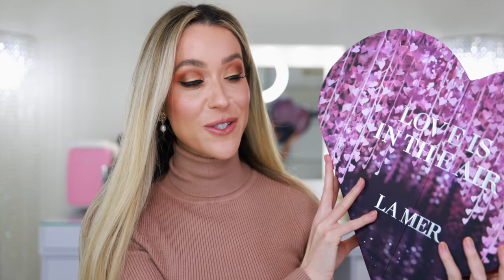HUGE HIGH END MAKEUP PR HAUL & LA MER GIVEAWAY!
Today, I'm sharing a huge makeup haul including a few purchases but mostly pr. I'm also hosting a La Mer giveaway so be sure to watch until the very end! xx

MAKEUP HAUL
Brow Freeze
Pearl Glow meteorites:
Guerlain Pink pearl lipstick case
White pearl lipstick case
Saie Dew Balm Marshmallow highlighter
Saie Glowy Super Gel
Saie Really Great Lipgloss
Saie Sunvisor SPF 35
Saie Brow Butter
Slip Tint Dewy Tinted Moisturizer
Liquid lip balm
Kosas Cloud Set Baked setting powder
New Laura Mercier blushes
Passionfruit, Bellini
Guava, Watermelon
Blush lip gloss
Rose Gold lip gloss
Armani My Way rollerball
Olaplex 6 Bond Smoother
Biossance Vegan Lip Balm
Milk Makeup Glossy Lip Plumper
Merit Cream blush
Peace Out Retinol eye stick
Tower 28 BeachPlease cream blushes
Good Behavior Anti-frizz smoothing spray
Good Behavior 4 in 1 prep spray
Good Behavior Smoothing Balm
La Mer creme
La Mer Renewal Oil
La Mer lip volumizer

The giveaway closes on the 28th and the winner will be announced on March 1st! Good luck!
PRIZE: La Mer Valentine

PML concealer
Guerlain meteorites primer
Pillow Talk palette
Guerlain L'Essentiel Perfection foundation
Gucci bronzer
$24 Benefit brow pencil
$24 Brow setter gel
$26 Wander Beauty mascara
CT Super Nude lipstick
Pillow Talk Collagen lip gloss

* RESTOCK COMING FEBRUARY 8TH*

MY EQUIPMENT:
Camera Canon R5
Canon Lens 24-70
Skincare fridge